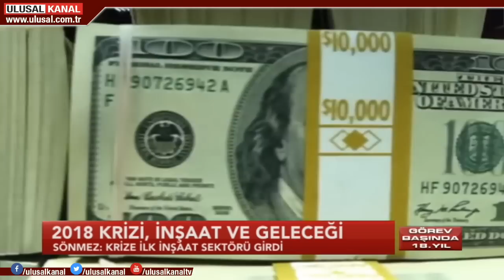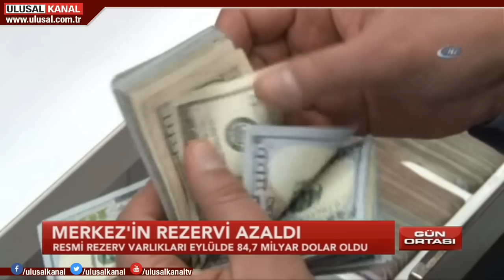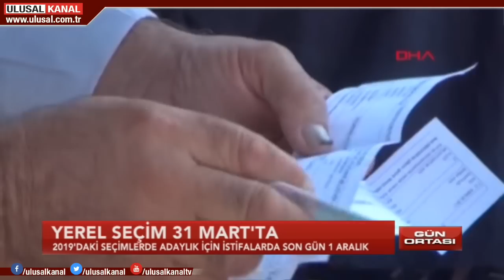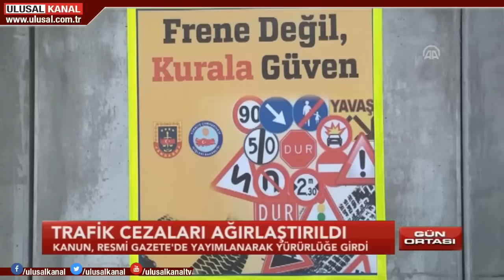Gün Ortası- 26 Ekim 2018- Prof. Dr. Hasan Ünal- Aziz Koçal- Ulusal Kanal